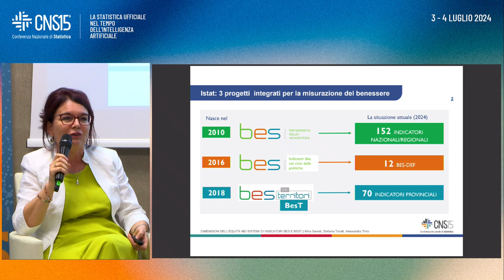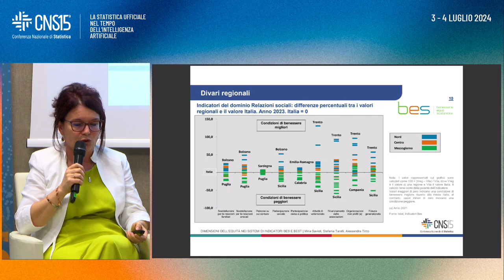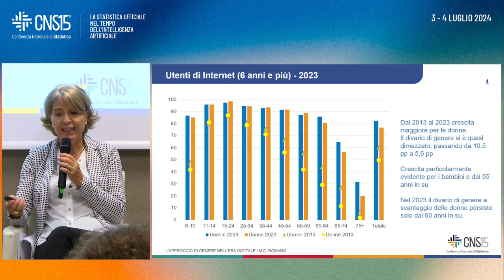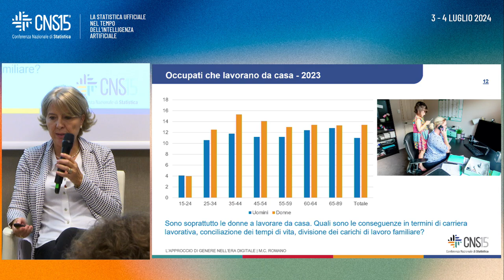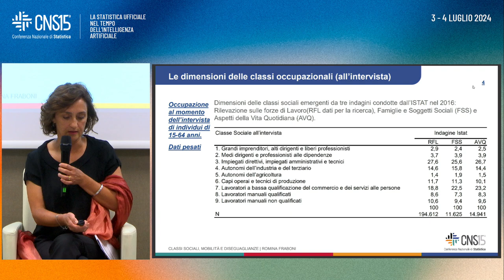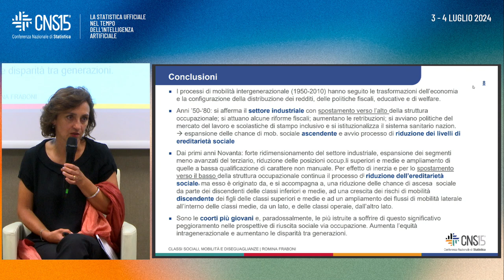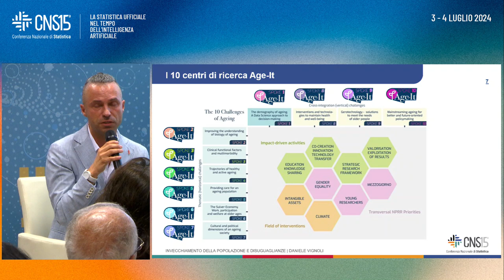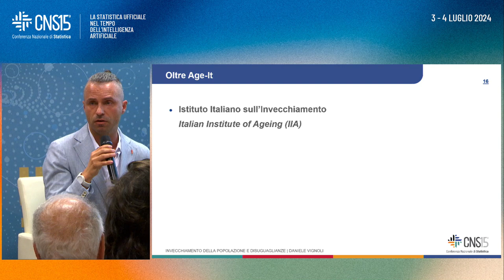Benessere e diseguaglianze di genere, generazione e territorio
Da oltre un decennio il framework del Benessere Equo e Sostenibile fornisce letture sempre più approfondite, integrate e multidimensionali delle disuguaglianze socioeconomiche, di genere, generazione e territorio. La transizione digitale, che pervade ogni aspetto della vita individuale e collettiva, pone interrogativi nuovi sul rischio di riprodurre o aggravare vecchie diseguaglianze o crearne di nuove. La sessione intende illustrare nuove basi dati che sfruttano le fonti disponibili e implementano nuovi processi per costruire nuovi indicatori utili, ad esempio, per monitorare gli obiettivi del PNRR. Il fine ultimo è di contribuire ad accrescere il valore pubblico fornendo a tutti gli utenti finali un’offerta informativa ampia in termini quantitativi e rispondente ad elevati standard di qualità.

Modera: Mario Paolucci | Direttore Istituto di Ricerche sulla Popolazione e le Politiche Sociali CNR

Dimensioni dell’equità nei sistemi di indicatori Bes e BesT Miria Savioli, Stefania Taralli, Alessandra Tinto | Direzione centrale per l'analisi e la valorizzazione nell'area delle statistiche sociali e demografiche e per i fabbisogni informativi del Piano Nazionale di Ripresa e Resilienza – PNRR | Istat

L'approccio di genere nell'era digitale Maria Clelia Romano | Direzione centrale per l'analisi e la valorizzazione nell'area delle statistiche sociali e demografiche e per i fabbisogni informativi del Piano Nazionale di Ripresa e Resilienza – PNRR | Istat

Classi sociali, mobilità e diseguaglianze tra generazioni Romina Fraboni | Direzione centrale per l'analisi e la valorizzazione nell'area delle statistiche sociali e demografiche e per i fabbisogni informativi del Piano Nazionale di Ripresa e Resilienza – PNRR | Istat Antonio Schizzerotto | Professore Emerito Università degli studi di Trento Sonia Marzadro | IRVAPP Loris Vergolini | Alma Mater Studiorum Università di Bologna

Invecchiamento della popolazione e disuguaglianze Daniele Vignoli | Professore Università degli studi di Firenze